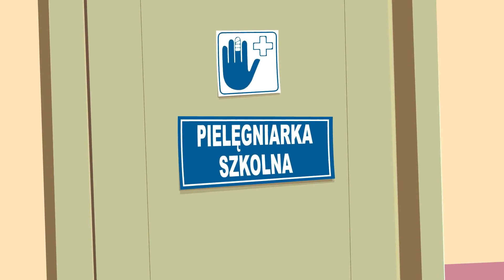Las Vacas Hacen Muu + Los Bomberos + Más Canciones Infantiles | Éxitos para Niños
Esta recopilación contiene las canciones infantiles clásicas y las melodías divertidas que gustan le encantan a todos los niños.
¡Prepárate para divertirte y aprender! Escucha esta recopilación de las mejores canciones infantiles para niños y compártenos cuánto te han gustado.

Te deseamos que disfrutes y pases un buen rato en nuestro canal Éxitos para niños.

🔹 ¡Un nuevo vídeo musical cada semana!

Este vídeo explora información sobre la mejor recopilación de canciones infantiles para niños
Pero también cubre los siguientes temas:
- Canciones infantiles
- Música infantil
- Canciones de dibujos animados
- Vídeos para niños
- Canciones para niños pequeños
- Vídeos para niños
- Youtube para niños
- Aprende español
- Canciones de baile para niños
- Animación infantil
- Animación para niños
- Rimas enérgicas para niños pequeños

✅ Acerca de Éxitos para niños.

¡Bienvenido a Éxitos para niños!
Somos un canal de YouTube dedicado a la creación de música divertida y entretenida para niños.
Nuestra música se crea con la intención de ayudar a los niños a aprender, expresarse y
divertirse. Nos esforzamos por crear un entorno seguro y entretenido para que los niños exploren diferente estilos y géneros musicales. Además, nuestros vídeos son coloridos y emocionantes, lo que facilita que
que los niños sigan el ritmo y se lo pasen genial cantando, bailando y divirtiéndose.
Como añadimos nuevos contenidos con regularidad, tus hijos siempre tendrán algo nuevo por lo que emocionarse.
Así que únete a nosotros hoy mismo y ¡déjate llevar por la música!

Para consultas acerca de colaboraciones y de negocio, utiliza la información de contacto que aparece a continuación: